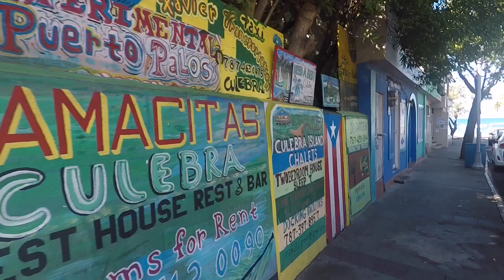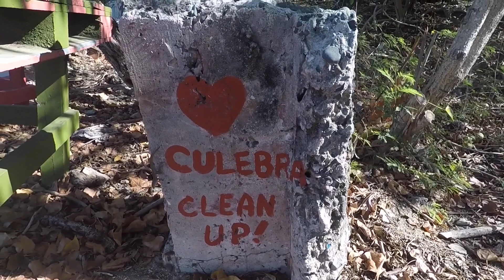E3: I Sail Solo from St. John to St. Martin, Experiencing Lightning and Strong Headwinds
I am a 27-year-old female solo sailor beginning my circumnavigation. My boat is a 27 foot sloop named Gecko. This week I sail overnight from St. John’s bashing into headwinds to arrive at St. Martin the following evening.

Follow my weekly blog on:
Windhippie.com